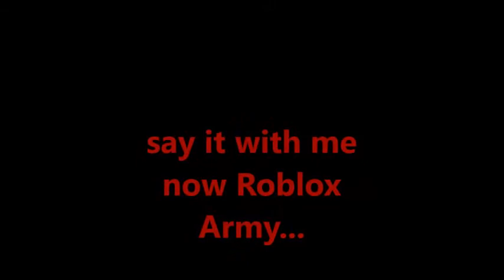roblox ep 3 meet and greet